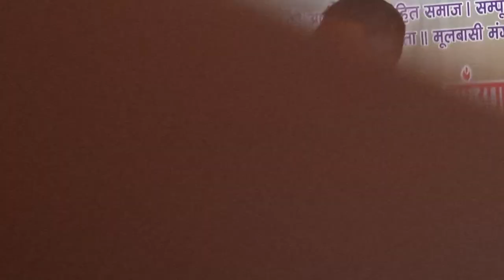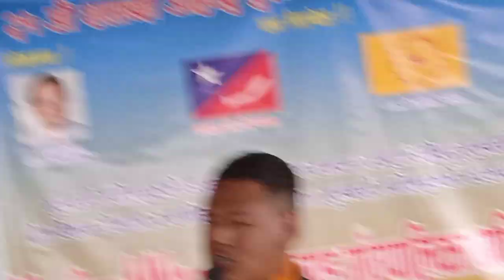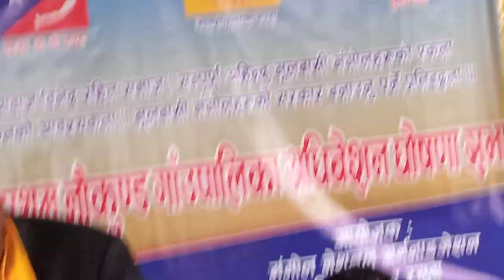14 April 2023